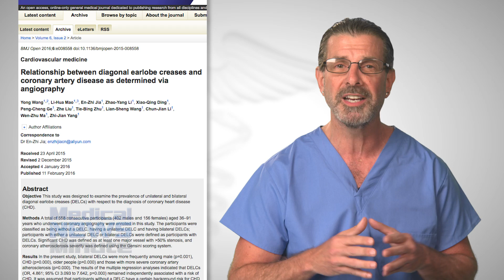Can Your Earlobes Predict a Heart Attack